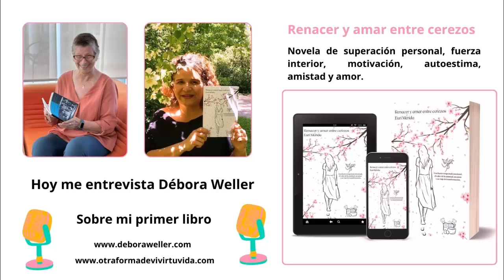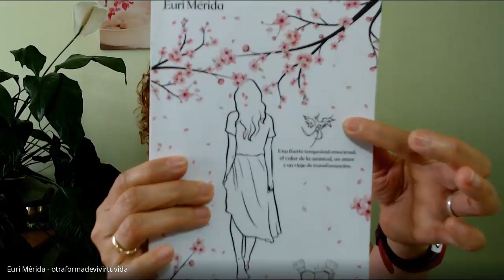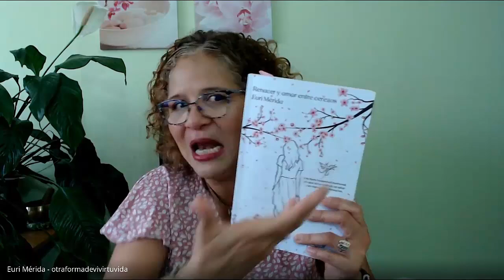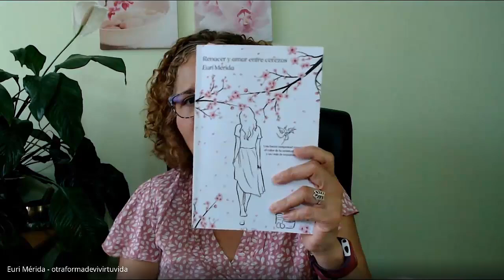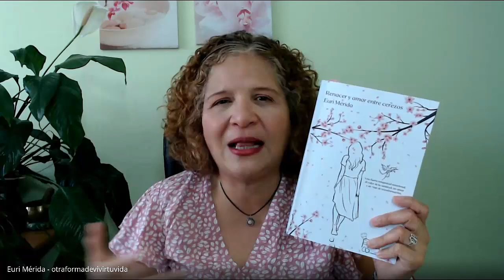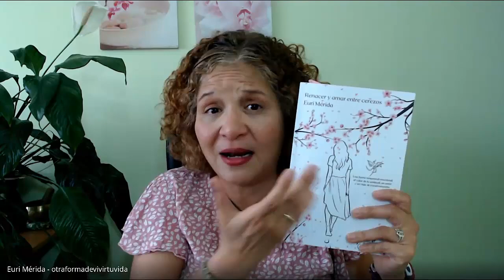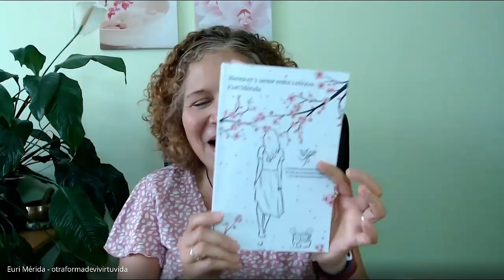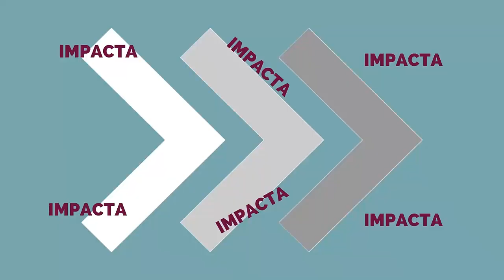Conversando sobre la novela Renacer y amar entre cerezos. Entrevista realizada por Débora Weller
Hola comunidad:

Nueva entrevista en los podcast de Débora Weller - CreBiendo:

Débora y yo pasamos un rato muy bonito conversando de manera sencilla y amena sobre el proceso de escribir y  mi nueva novela Renacer y amar entre cerezos.

Débora Weller es escritora, coach de escritura y fundadora de la comunidad CreBiendo.

Si quieres solicitar mis sesiones de psicología y coaching puedes contactar a través de

Muchas gracias.
Un abrazo,
Euri